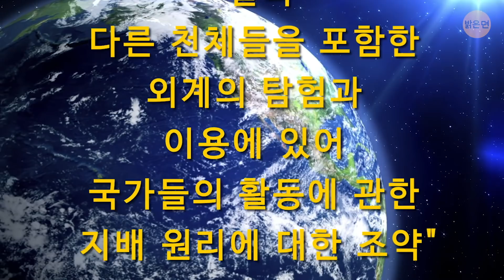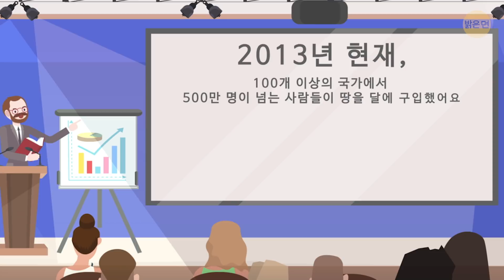달을 소유하고 있는 사람이 있나요?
달이 누구의 소유인지 이전에는 전혀 궁금해 한적 없더라도, 이게 흥미 있는 질문이라는 건 부정할 수 없겠죠? 국제 수역을 빼고는, 지구상에 누군가의 소유가 아닌 곳은 많지 않죠. 그러니 달도 누군가 소유한다는 게 말이 됩니다. 그렇다면, 누가 달의 정당한 소유주일까요?

알고 보니 인류가 달에 발을 딛기도 훨씬 전에, 달의 소유권을 주장해온 사람들이 있었어요. 이런 주장은 1756년으로 거슬러 올라갑니다. 당시 아울 위르겐스라는 이름의 남자가 프러시아 왕 프레데릭 대왕으로부터 달을 선물로 받았어요. 하지만 최근 달에 대한 소유권을 주장한 사람이 더 있나요?

타임스탬프:

달을 선물로 받은 사람 0:35

우주 조약에서 금지하고 있는 것 2:12

달을 자기 땅이라고 주장한 사람은 실재로 어떻게 하는 걸까요? 3:45

달 세금 4:10

달에 땅을 산 유명인들 5:31

정부가 우주에 땅을 소유할 수 있을까요? 6:01

요약:

- 많은 사람들이 수년간 달 소유권을 제기했지만, 지금까지 가장 많이 주장한 사람은 데니스 호프라는 이름을 가진 미국 사업가에요.

- 1967년에 미국과 영국 그리고 소련은 우주가 어떻게 사용되는지에 대한 규칙을 제정하는 조약에 서명했죠.

- 이 조약은 우주에서 특정 핵반응 활동을 금지하고 있으며, 달 또는 태양계의 어떤 다른 장소에도 군사 기지를 세우는 것을 금지하고 있습니다.

- 사실상 이 조약은 우주를 공해와 동등한 곳으로 바꾸어 놓았어요. 즉 누구든지 갈 수 있지만, 어느 나라도 지배권을 주장할 수 없는 거죠.

- 호프는 조약의 본문에 "국가"와 "주" 같은 용어를 사용하는데 주목했어요. 하지만 결코 개인과 기업을 명시적으로 언급하지는 않았다는 사실을 알았죠

- 요점은 20달러에 배송비, 취급 비용, 그리고 호프가 "달 세금"이라고 부르는 것을 내면, 여러분도 달의 일부분을 소유할 수 있다는 거예요.

- 호프의 고객 중에는 분명히 주머니 사정이 넉넉한 사람들도 있겠네요. 전 대통령 지미 카터, 로널드 레이건, 아빠 조지 부시 대통령도 고객인 것으로 전해졌죠. 또한 바바라 월터스, 톰 크루즈, 존 트라볼타, 니콜 키드먼과 같은 유명 인사들도 있답니다.

- 중국이 어느 날 달 표면에 자신들만의 식민지를 세우겠다는 의도를 발표했을 때, 데니스 호프는 별로 기뻐하지 않았거든요.

- 정부는 어떤 상황에서도 우주에 있는 땅을 주장할 수 없다는 거죠..

- 자신이 살고 있는 나라의 법이 그것을 한 개인의 것으로 규정할 때에만 그 개인의 것이 됩니다.

- 이게 바로 데니스 호프와 그의 고객들에게 의미하는 바는 그들의 주장이 타당하다고 여겨질 수 있는 유일한 방법이 그의 은하 정부가 독립 국가로 인정 받았을 때라는 거죠.